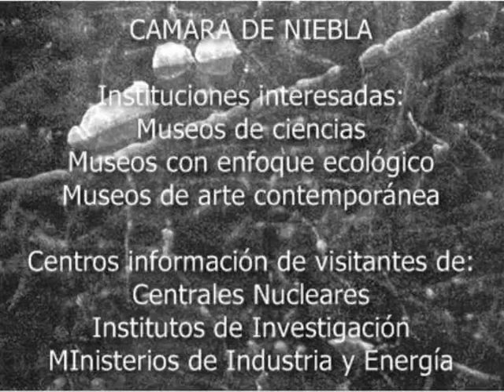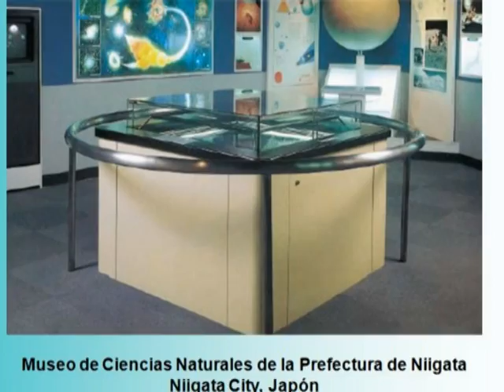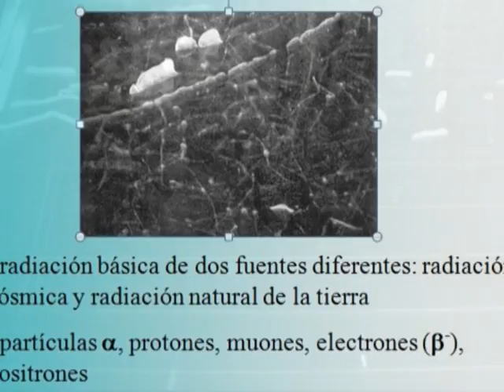PHYWE. Cámara de difusión de niebla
LO INVISIBLE SE HACE VISIBLE gracias a la cámara de difusión de niebla PHYWE, perfecta  para la observación de la radiación natural de fondo, es decir, el tipo de radiación que rodea a dondequiera que vayamos. Hay dos tipos de radiación natural: la radiación cósmica y la radioactividad natural de la tierra. Los patrones cambiantes de ambos tipos de radiación natural pueden ser observados al mismo tiempo gracias a la zona de observación de gran tamaño. La nube de trazas poco a poco gravitan hacia abajo y se desintegran antes de llegar a la placa de fondo sólo para ser sustituido por las cada vez nuevas trazas de nubes.
Pueden aparecer gradualmente o de repente y se mueven muy rápido como un proyectil
de fragmentación en todas las direcciones. La acción que está constantemente tomando
lugar en la cámara de niebla es tan fascinante que el visitante tiene simplemente
para observar y experimentar con sus propios ojos